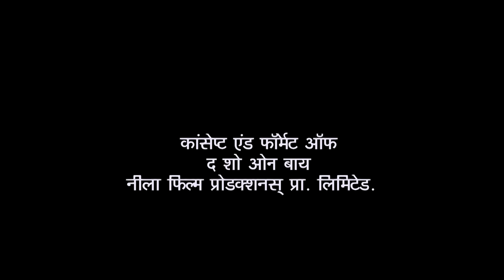Popatlal Asks Bhide To Appoint A New Sweeper | Taarak Mehta Ka Ooltah Chashmah | Swachh Bharat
Popatlal asks Bhide to appoint a new sweeper for Gokuldham society. Champaklal Gada vows to not return to his house until he finds a way to clean his society.

Show Name: Taarak Mehta Ka Ooltah Chashmah
Star Cast: Dilip Joshi, Disha Vakani, Amit Bhatt
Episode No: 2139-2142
Produced By: Asit Kumar Modi